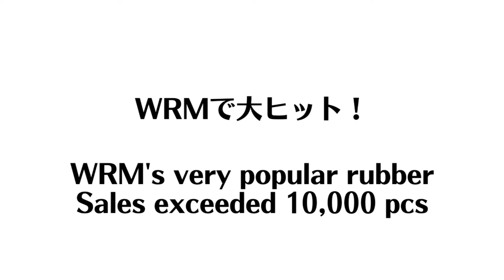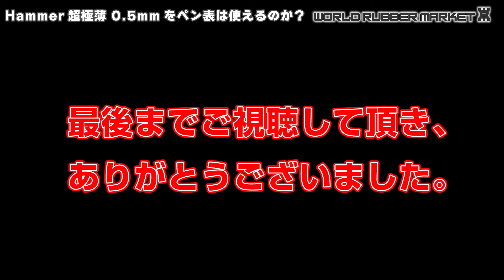ペン表で使えるの！？Hammer超極薄0.5mmの実力を試す！｜林賢治/八日市場VEGASC所属/大石卓球場コーチ【卓球知恵袋】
🔴3/16 第1回WRM p4match卓球大会 初開催記念SALE 🔴大石卓球場：

00:00 オープニング
01:58 フォア
02:51 バック
04:45 オール
07:08 まとめ